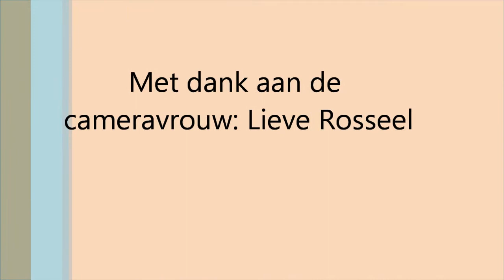West-Vlaanderen Cycling Tour 2012 Rit 2 Rekkem